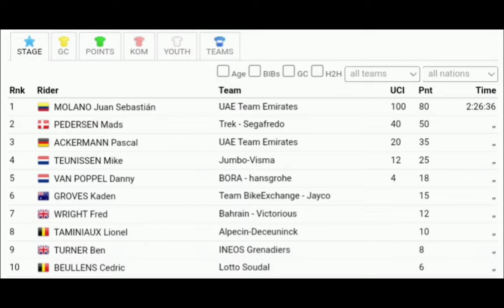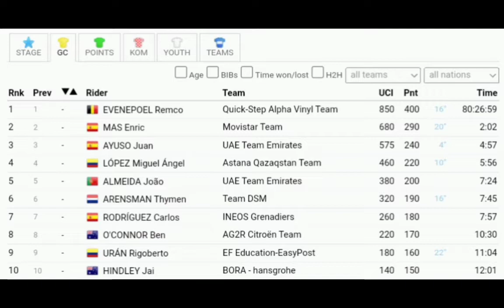Remco Evenepoel Race Winner | 2022 Vuelta a España | Final Stage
A historic win for Remco Evenepoel the Vuelta winner. He becomes the first Belgian winner of a Grand Tour since 1978.

Evenepoel was quoted saying "It's starting to get through. Now it's really official. Yesterday there were a lot of emotions, because we felt that the job was done. But you still have to finish the race safely. Now I can start to enjoy it. I didn't have much time to think in the streets of Madrid, because it was a technical lap and the peloton was getting more and more nervous. The final wasn't really fun, but I stayed safely behind Dries Devenyns in the last laps. It's history for my country, for my team and for me. As a team, we can be proud of what we have achieved in recent weeks. Yes, (his mother is proud?) I hope so. (laughs) I am sure that everyone is very proud. I am also proud that I can give Belgium another victory in a Grand Tour."

Evenepoel werd geciteerd: "Het begint door te komen. Nu is het echt officieel. Gisteren waren er veel emoties, omdat we het gevoel hadden dat de klus geklaard was. Maar je moet de race nog steeds veilig afmaken. Nu kan ik ervan gaan genieten Veel tijd om na te denken in de straten van Madrid had ik niet, want het was een technische ronde en het peloton werd steeds zenuwachtiger. De finale was niet echt leuk, maar ik bleef de laatste tijd veilig achter Dries Devenyns. rondes. Het is geschiedenis voor mijn land, voor mijn team en voor mij. Als team kunnen we trots zijn op wat we de afgelopen weken hebben bereikt. Ja, (zijn moeder is trots?) Ik hoop het. (lacht) Ik ben ik weet zeker dat iedereen heel trots is. Ik ben ook trots dat ik België weer een overwinning kan bezorgen in een Grote Ronde."
General Classification

1 Remco Evenepoel QST 80:26:59
2  Enric Mas MOV +2:02
3  Juan Ayuso UAD +4:57
4  Miguel Angel Lopez AST +5:56
5  Joao Almeida UAD +7:24
6  Thymen Arensman DSM +7:45
7  Carlos Rodriguez IGD +7:57
8  Ben O'Connor ACT +10:30
9  Rigoberto Uran EFE +11:04
10  Jai Hindley BOH +12:01

Music
1.
2. Splice app (GoPro)
3. Bloomer
4. Swallow
Upcoming events
Tread Worn Journeys 體育頻道
فقي قناة الرحلات البالية الرياضية
ट्रेड वॉर्न जर्नी स्पोर्ट्स चैनल
Banda de rodadura gastada Journeys Sports Channel
Tread Worn Journeys Chaîne sportive
ট্রেড ওয়ার্ন জার্নিস্ স্পোর্টস চ্যানেল
Спортивный канал Tread Worn Journeys